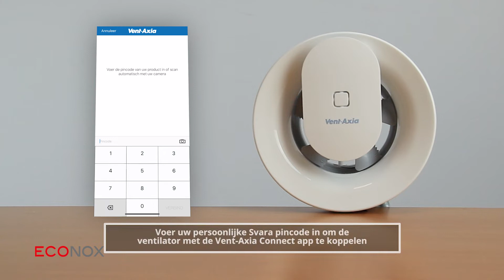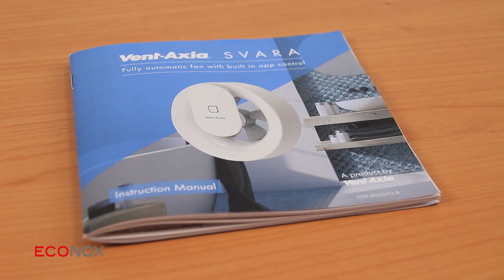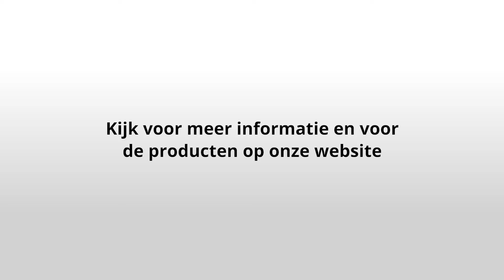Vent-Axia Svara | App functionaliteiten & Walkthrough | econox.nl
Bekijk wat de Svara badkamerventilator van Vent-Axia allemaal te bieden heeft in combinatie met de handige Vent-Axia app!

De Svara van Vent-Axia was de eerste App gestuurde ventilator ter wereld. Deze revolutionaire ventilator biedt meer comfort in uw woning doordat een ideaal binnenklimaat automatisch wordt gerealiseerd. U bestuurt met de bijbehorende Svara-App via bluetooth de slimme ventilator. De automatische ventilator is geschikt voor badkamer en keuken. Naast het moderne design van de ventilator is de Svara de slimste en stilste ventilator ooit. De energiezuinige EC-gelijkstroommotor maakt de ventilator uitermate energiezuinig.

Econox is een vooruitstrevende producent en leverancier voor al uw luchtbehandeling en ventilatieproducten. Naast de eigen productie vertegenwoordigt Econox ook een aantal internationale kwaliteitsmerken. Op het Youtube kanaal van Econox vindt u informatieve video’s voor het gebruik van onze ventilatiematerialen.